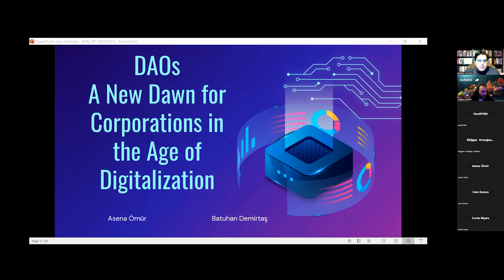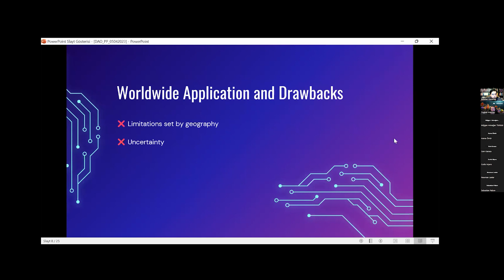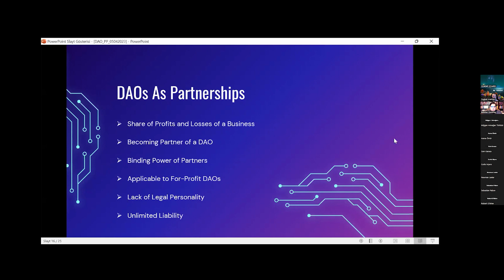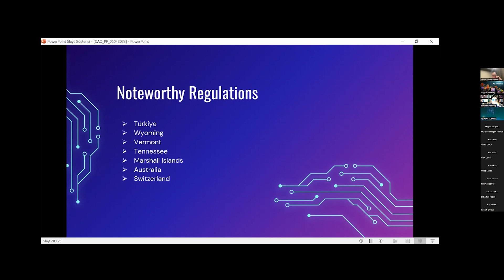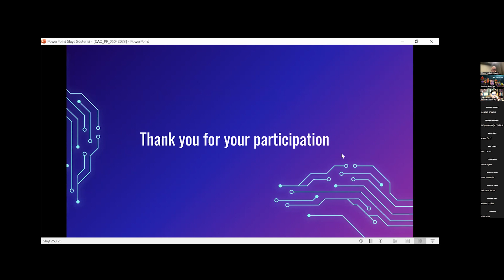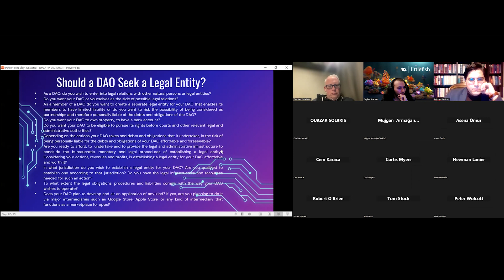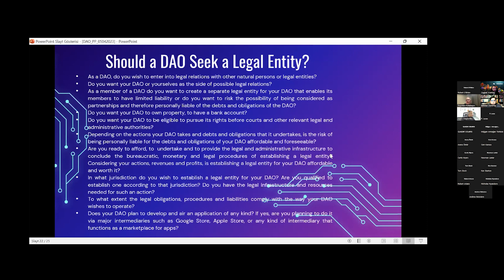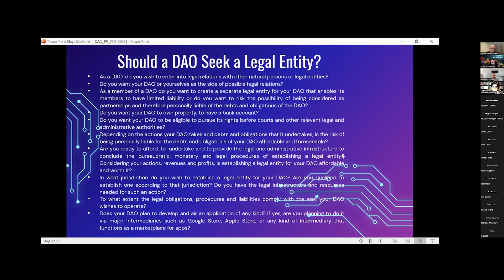Law and the New Order Workshop #2 - DAO Legal Frameworks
As part of our Fund 9 proposal, littlefish - Law and the New Order, our legal team from Tevetoglu Legal are running workshops to teach our community what we need to know about the legal side of web3.

Today's topic is DAO Legal Frameworks. The legal frameworks available for DAOs to pursue, the advantages and disadvantages of each, and under what conditions should the DAO seek legal representation.